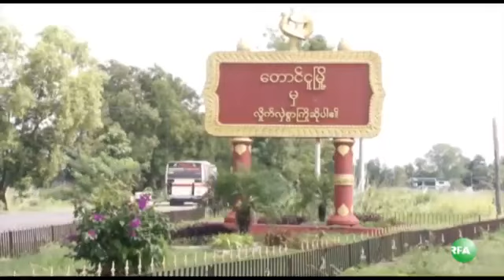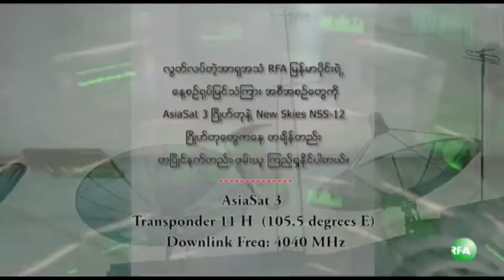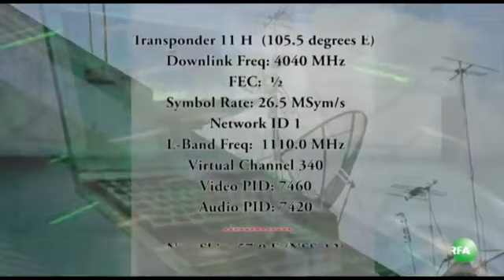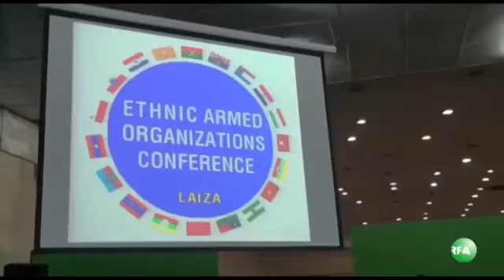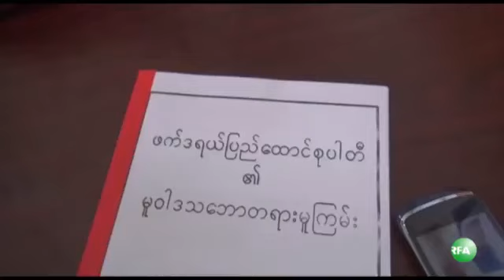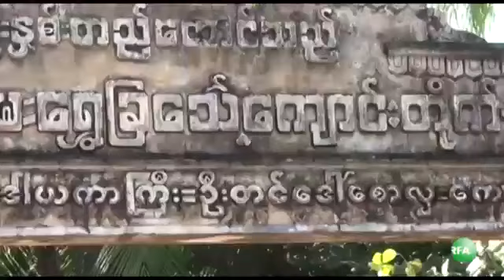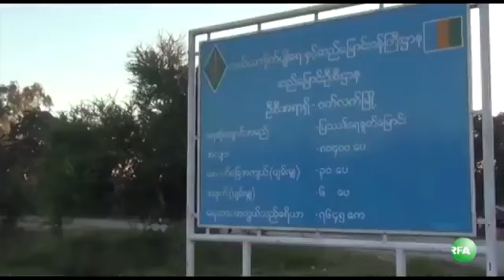RFA Burmese TV 2013 November 1